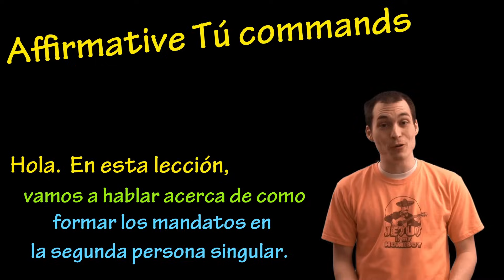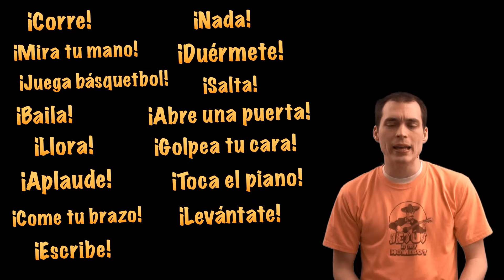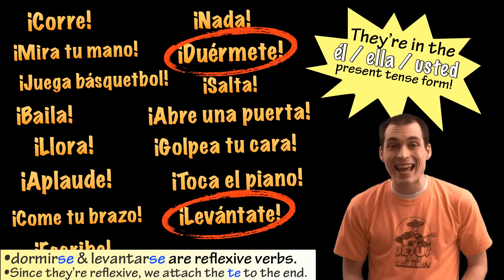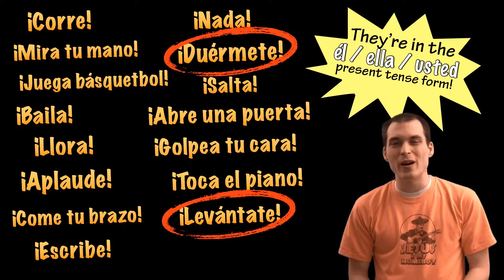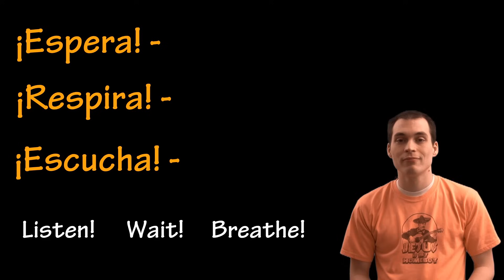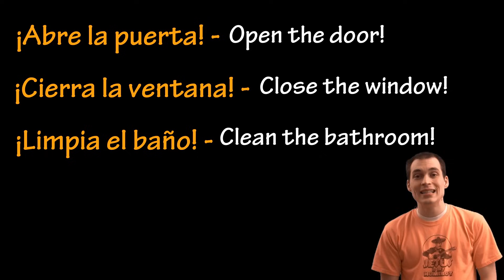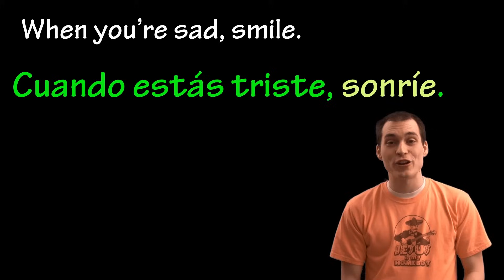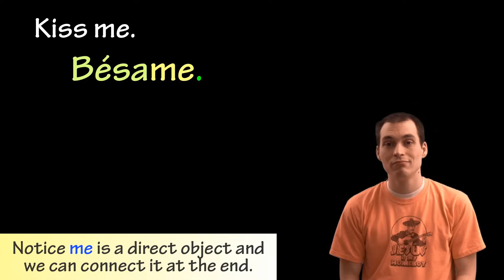03 Spanish Lesson - Affirmative Tú Commands (part 1)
Practice Your Spanish With Chateo - a Spanish-speaking chatbot!  | Get a discount off your first 6 months with code CHATEOBOT | Sign up

Here's a video about how to boss around someone that you're familiar with in Spanish!  Enjoy!

Check out the next video on irregular tú commands!